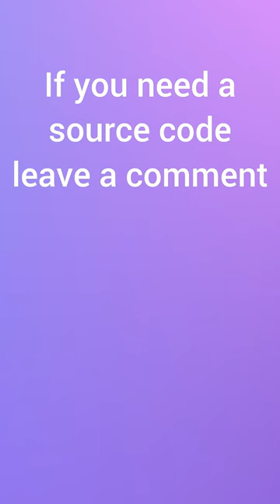Easy Image Carousel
Welcome to Codenap, where we take the nerdy out of coding and replace it with laughter! 🤖😂

🎮 Buckle up for a wild ride through the world of coding that's more fun than a barrel of monkeys on keyboards! At Codenap, we've cracked the code to making coding hilarious. Join us on this uproarious adventure where each line of code is a punchline waiting to happen.

🤖 Whether you're a coding guru or just a digital daydreamer, our channel is your go-to source for side-splitting tutorials, rib-tickling coding challenges, and programming projects that will leave you in stitches. We believe that coding should be as entertaining as it is educational, and we're here to prove it!

💡 Discover wacky coding techniques, explore the zaniest coding projects, and embrace the joy of problem-solving with a community that's as funny as it is tech-savvy. Codenap is where laughter meets lines of code, and where debugging is just a fancy word for comedy therapy.

🔥 From coding misadventures that rival sitcoms to coding competitions with a comedy twist, we've got it all. Get ready to laugh, learn, and code your way to hilarity with us.

🌟 If you're prepared to embark on an epic coding journey that's filled with belly laughs, don't forget to hit that subscribe button, ring the notification bell, and join the Codenap comedy club. Let's code, nap, and conquer the digital world with a side order of hilarity!

Ready to get coding? Naptime is over; it's Codenap time, and the punchlines are just one debug away! 💤💻🤣